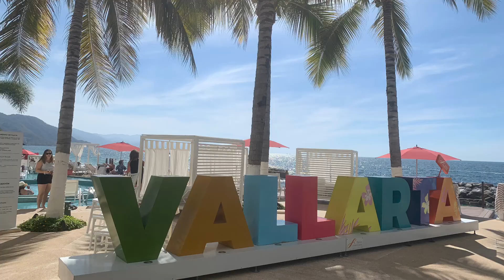At the Beach 2016 2021